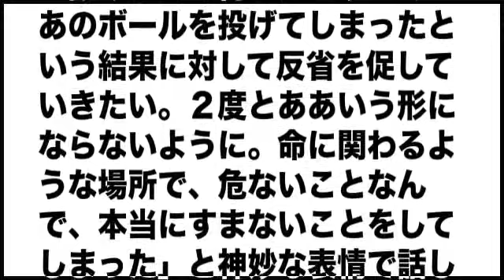横浜スタジアムで乱闘騒ぎ 山崎康が上本に危険球与え両監督エキサイト